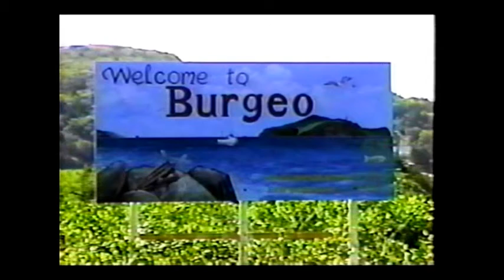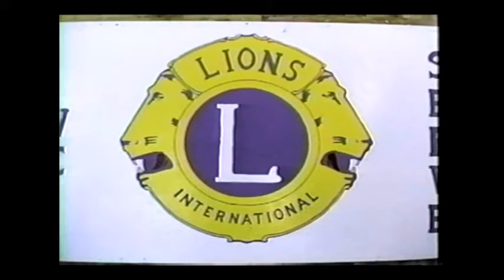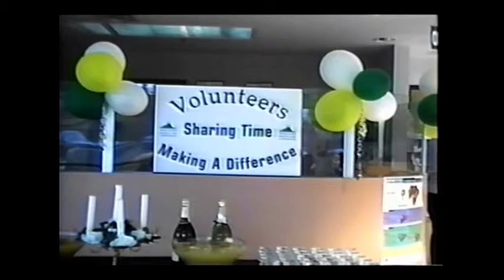TWIR News June 01, 2003